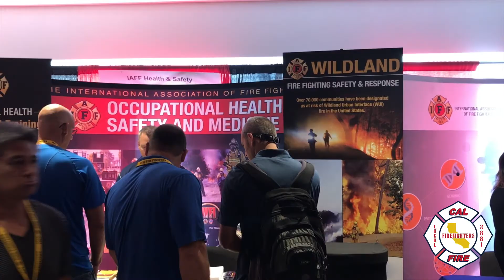Redmond Symposium August 2017